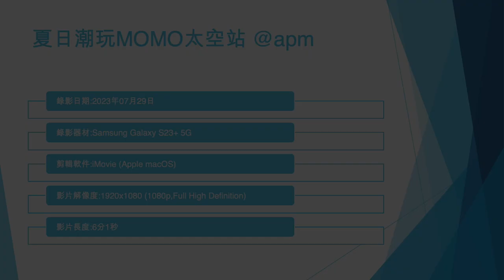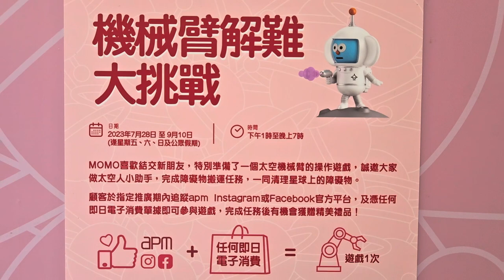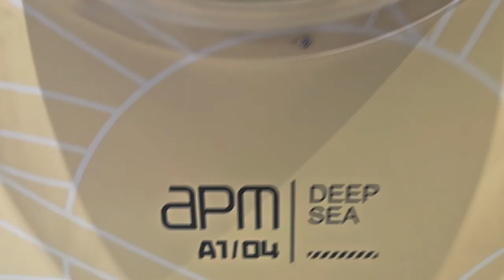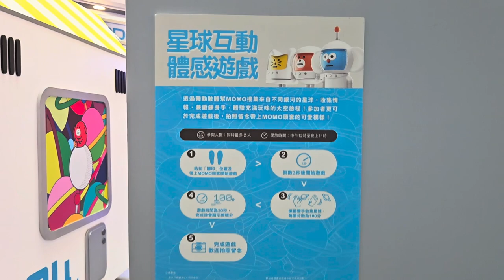夏日潮玩MOMO太空站 @apm - 2023年07月29日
錄影日期:2023年07月29日
錄影器材:Samsung Galaxy S23+ 5G
剪輯軟件:iMovie (Apple macOS)
影片解像度:1920x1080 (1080p,Full High Definition)
影片長度:6分1秒